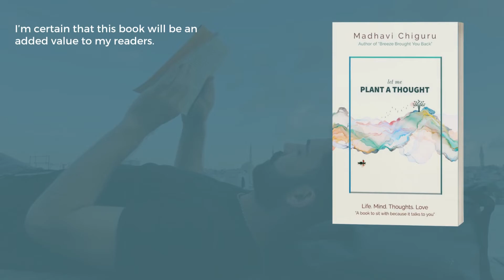"Let me Plant a Thought" by our author Madhavi Chiguru is now live!!!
This book offers a unique outlook on life that is convincing and thought-provoking. Everything in life is as it is. We just need to keep moving to a different viewpoint from where we can at last see a better picture of life. The author is confident this book will bring value and the readers will discover a rainbow of potential within the pages of "Let me plant a thought".